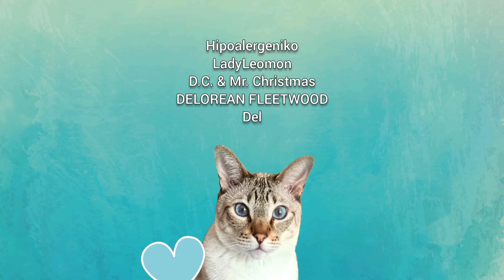Cat in a paper bag | Close up of a Lynx Point Siamese Cat's blue eyes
Gorgeous Lynx point Siamese cat likes to hide and play in a paper bag. Funny Tabby point Siamese cat likes to "hunt" my fingers and you can enjoy this close up and admire his beautiful big sapphire blue eyes.

ABOUT Mico Kitty:

Mico is a Lynx Point Siamese Cat, also called Tabby Point Siamese cat. His birthday is August 18th 2019. He's born via C-section and had to be resuscitated, fed all night and day every 20 minutes. But he survived and grew big! He was also infected with fCoV, he was very ill, but survived that, too! No FIP for this kitty! He is very vocal, very smart, loving, loves to play, attached to his owners, doesn't like being home alone and he has the most beautiful sapphire blue eyes, that are true to Siamese cats!